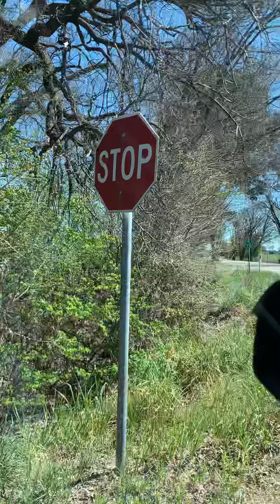long ride to Australian Capital Territory